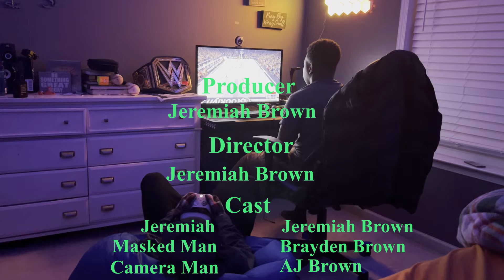Nope(Short Film)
Director-Jeremiah Brown
Video editor-AJ  Brown
Masked Killer-Brayden Brown
The Kid-Jeremiah Brown